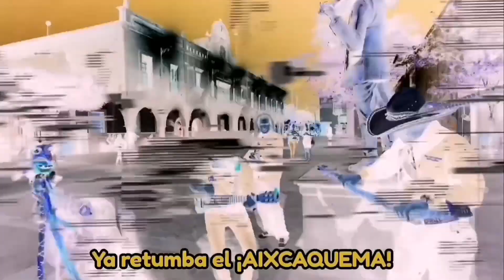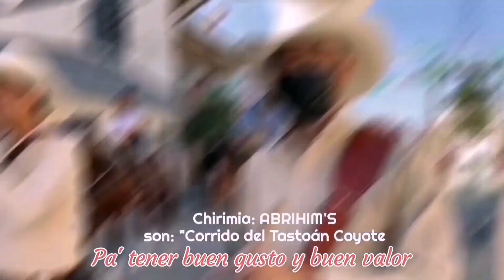CAP. 123 / Tastoán Coyote / Tastoán & Arte / Día de la Virgen de Guadalupe Tonalá 2023